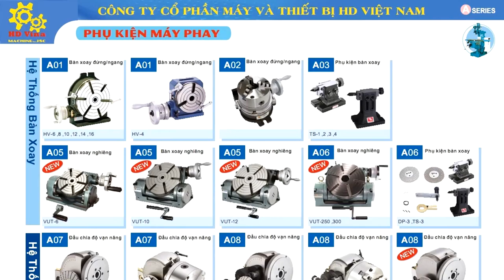PHỤ KIỆN MÁY PHAY 01 - MR ĐỊNH 0912 454 353